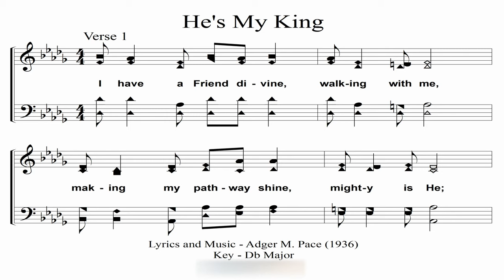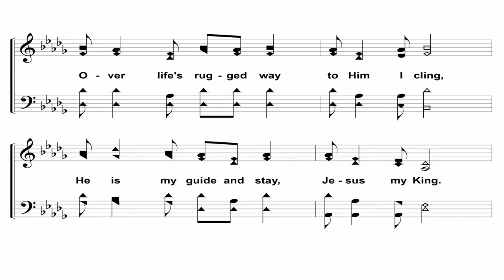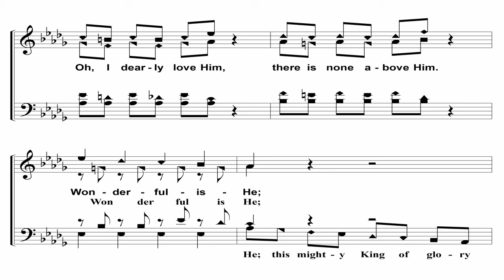He's My King (Pace) - A Cappella Hymn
Lyrics & Music - Adger McDavid Pace (1936)